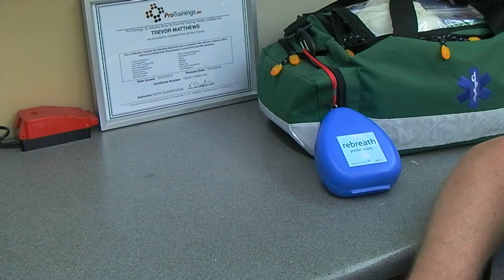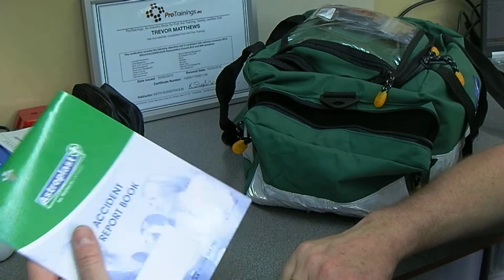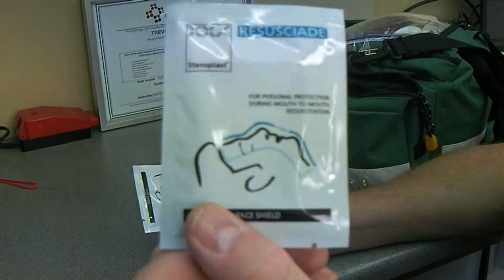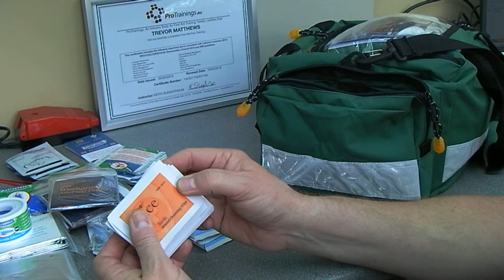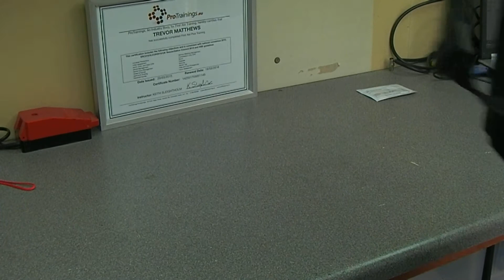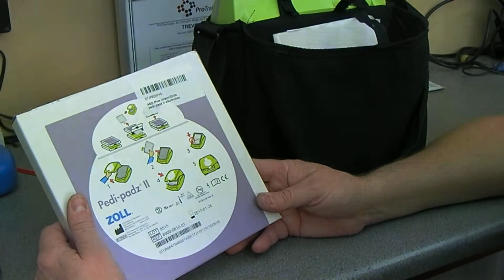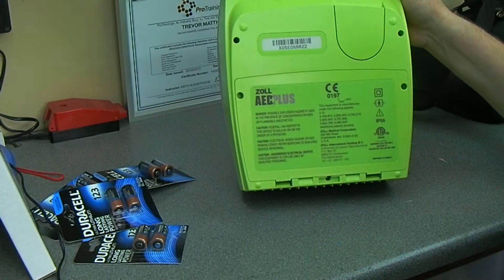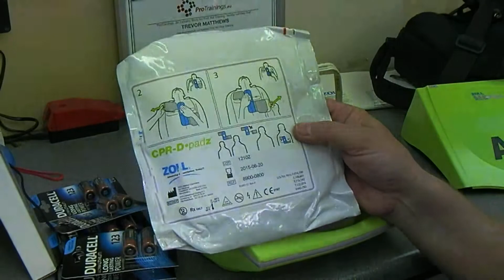First Aid Kit and Zoll AED Plus PT1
Despite reading the shock-able waveforms off the screen I still cocked it up.
The two are ventricular fibrillation (twitching) and ventricular tachycardia (rapid)

The end of the video was cut off and is here as Part 2;

Medical attention must be administered as soon as possible after the victim collapses; the chances for survival decrease 10% with every minute you wait. The average SCA victim is middle-aged or elderly, although some victims are in their 30s or 40s. More than 70 percent of SCAs occur in the home, which is why home AEDs have the potential to save the lives of countless loved ones struck by cardiac arrest.